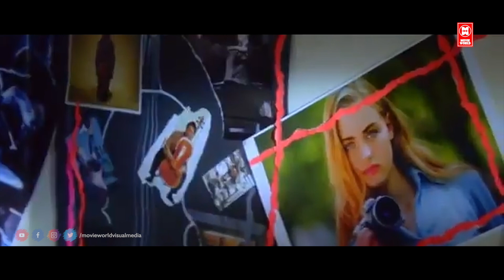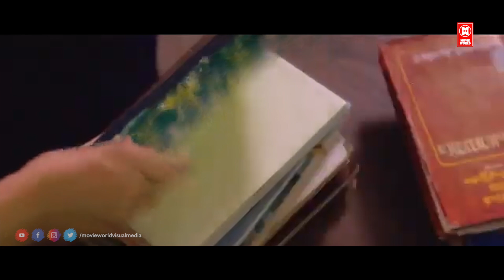பழம் மாதிரி இருக்கான்.. இவனுக்கு என்ன தெரிய போகுது..!!! | Tamil Dubbed Movie Comedy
Tamil Movie Comedy Scenes | Tamil Dubbed Movie Comedy Scenes | Out Of Syllabus Tamil Dubbed Movie Comedy Scenes

|| ANTI-PIRACY WARNING ||

*COPYRIGHT PROTECTED*